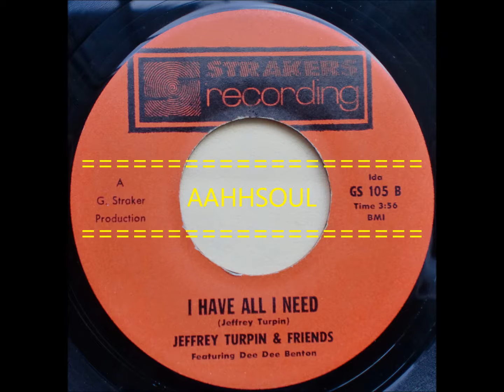I Have All I Need - Jeffrey Turpin & Friends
featuring Dee Dee Benton